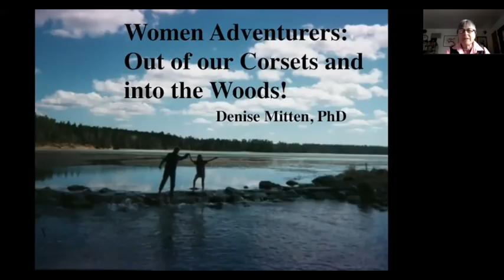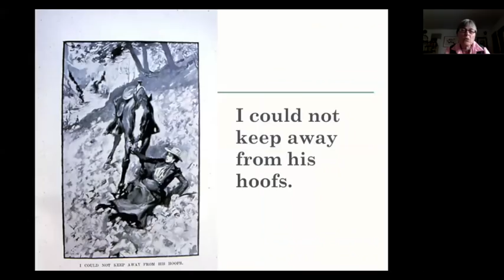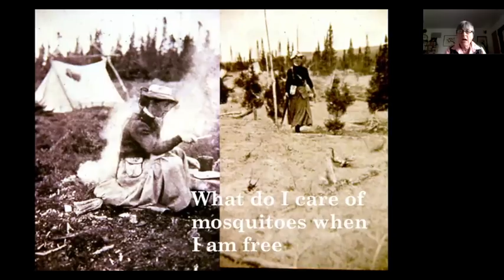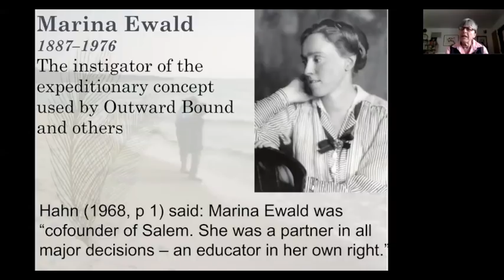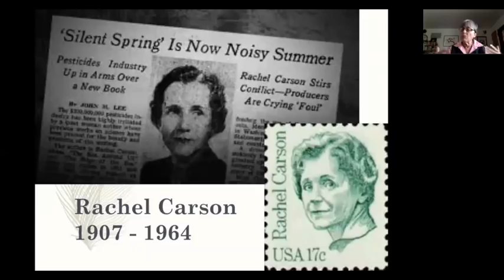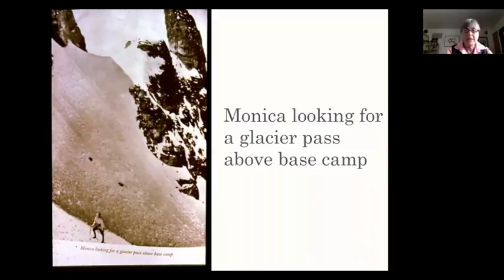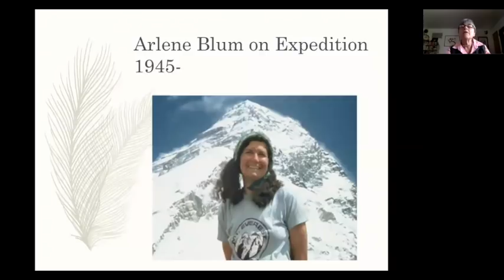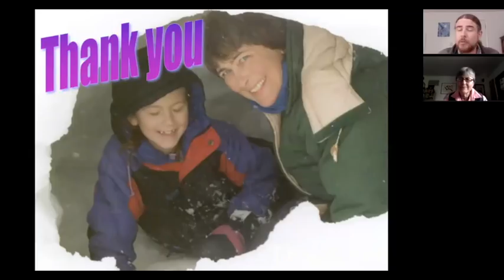Out of Our Corsets and Into the Woods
This well-researched, informal presentation looks at women adventures from the 1800s to the present. Learn about women you can use in your teaching and everyday conversation. Women highlighted include indigenous women, women of color, and physically challenged women as well as women from a variety of economic class backgrounds. Explore what motivated these adventurers and leaders, why some never recorded their adventures, and why others wrote about them 20 or more years later.

Presenter Bio:
Denise Mitten, PhD is the Chair of the Masters in Adventure Education at Prescott College and on the PhD faculty for their Education for Sustainability Program.  She is also a widely experienced adventure guide, from SCUBA to mountaineering, she has led climbs on Mt. McKinley, in the Swiss Alps, and in the Himalayas and has guided raft and kayak trips down the Colorado, Green, and Rio Grand Rivers.  She has taught rock climbing, skiing and whitewater canoeing, and led bicycle trips in Europe, New Zealand, and the U.S.